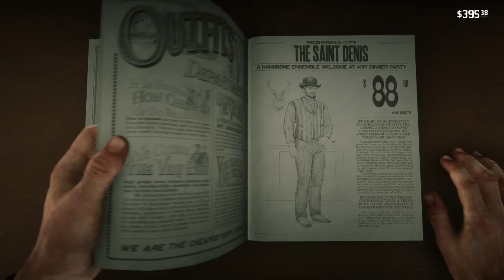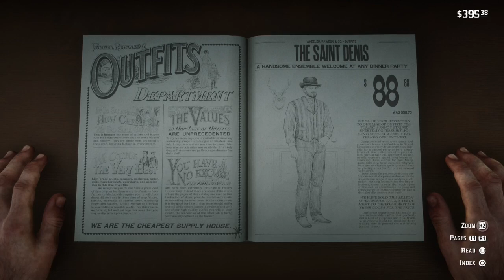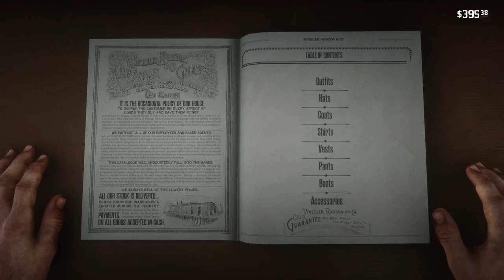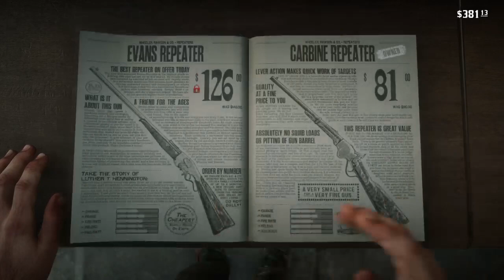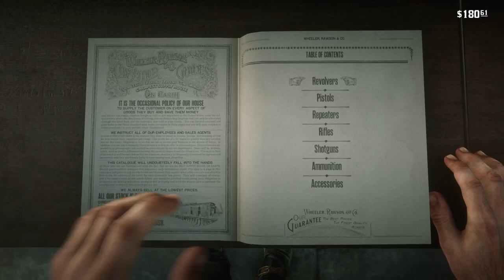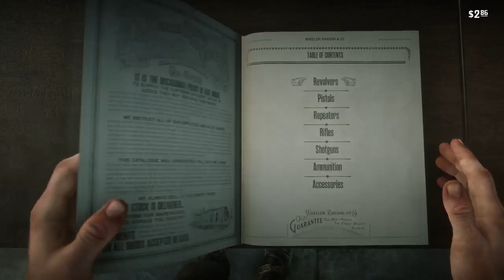Red Dead Redemption2 Pt8